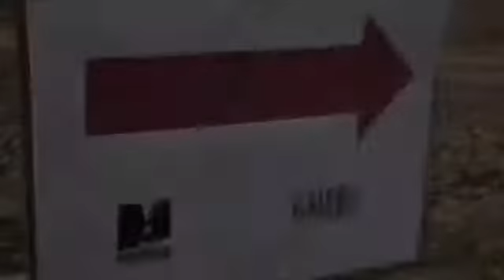Psht kamerai filmi paikari dl